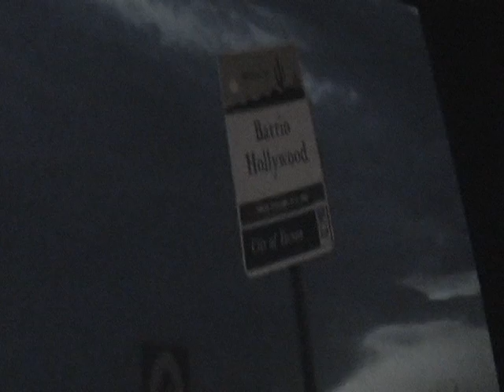a human condition dressing room at the loft cinema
anti-art performance at the loft cinema in tucson az. the act of fashion costume and gender roles all absurdities in society are all part of this form of  protest. there are wars everywhere all the time and there is no end to this and there is no change from this downward funnel